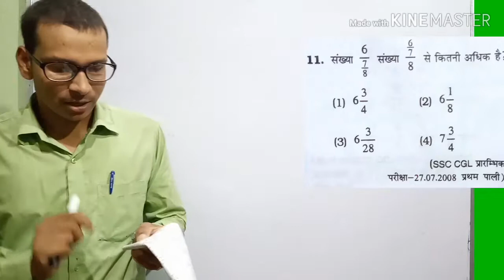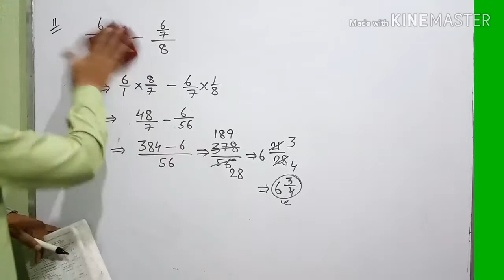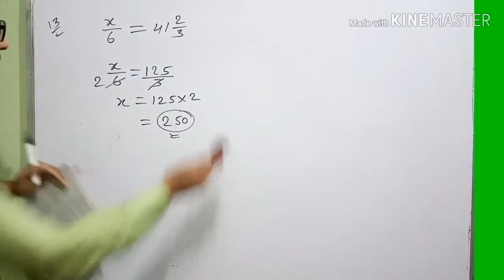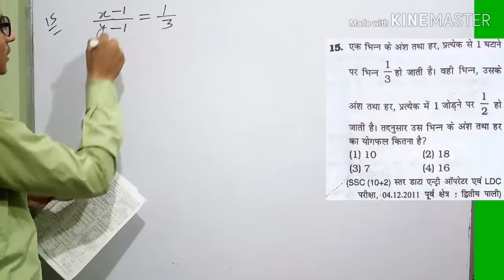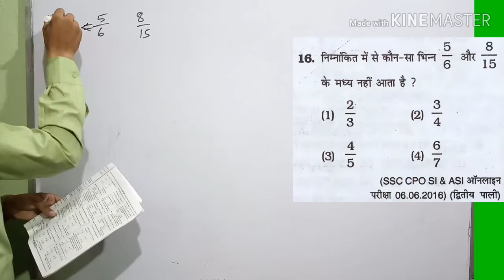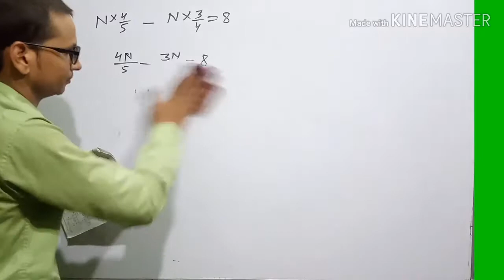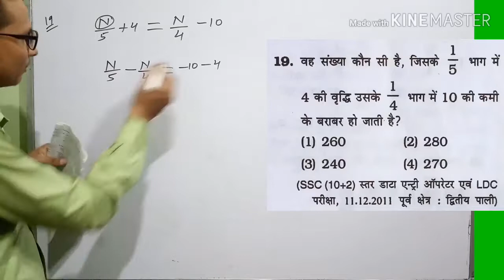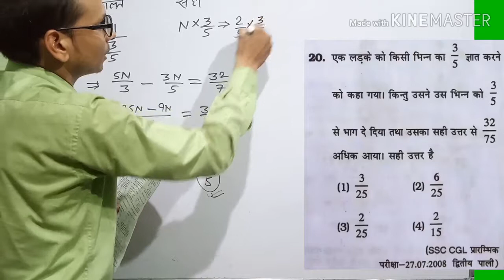NUMBER SYSTEM FOR KIRAN MATHS 9100+ FULL SOLUTION By:-Pankaj Sir